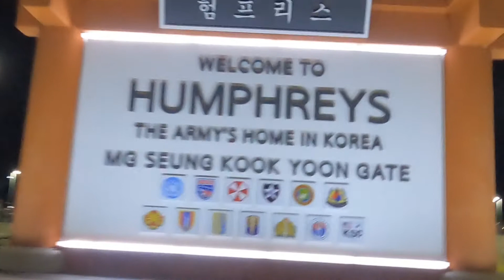10102020: run log: motivated by Maj Steven Armistead MIA 1969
Lovely cool morning. When the body wakes at 3am and doesn’t want to fall back asleep there’s only one thing to do. Created with the GoPro App on my iPhone.